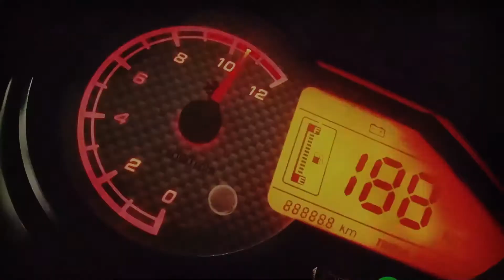Pulsar 150 Modified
Pulsar 150 Modified with K&N air filter, Projector Lamps, LED lights